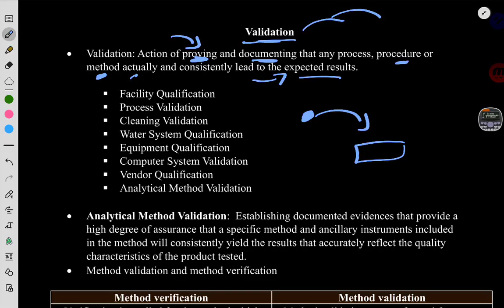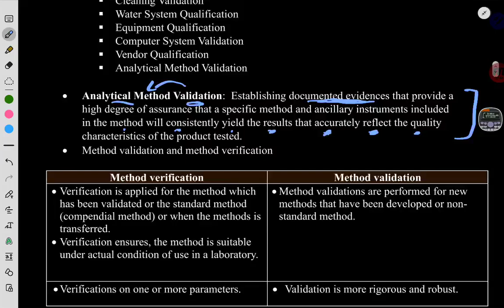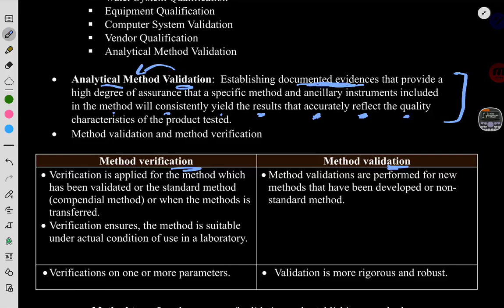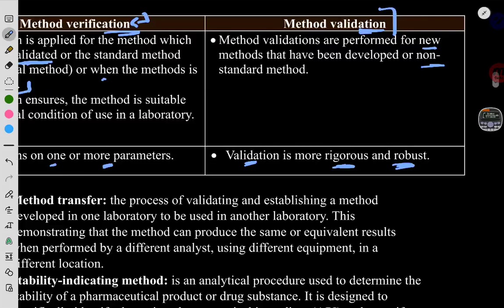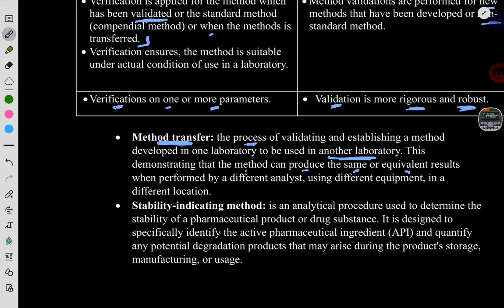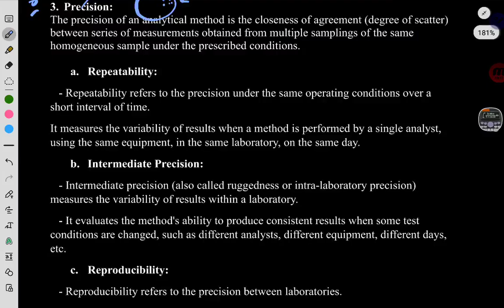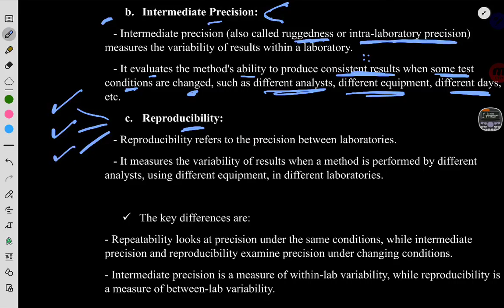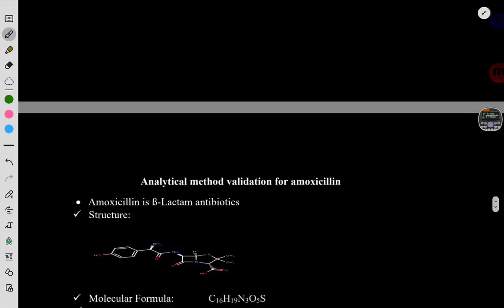practical QC 2